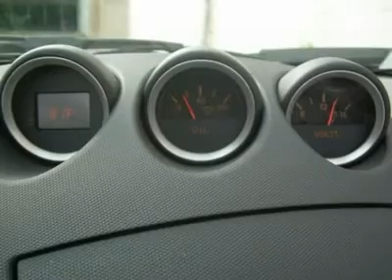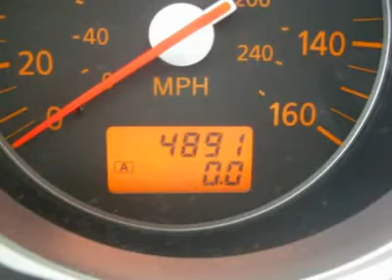2009 NISSAN 350Z Hasbrouck Heights, NJ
2009 NISSAN 350Z Hasbrouck Heights, NJ
Stock

For more information on this vehicle and our full inventory, call Sales Department at .

Meadowlands Nissan
45 Rt 17 S

LOW MILES! Only 4K Miles! PERFECT CONDITION! This 350Z Convertible will satisfy your need for speed! Touring Package! VROOOOOM! Leather Seats. Tire Pressure Monitoring System. Vehicle Anti-Theft System. This sporty roadster is THE car for you! This Factory Certified beauty can be yours! Nissan Certified Pre-Owned means you not only get the reassurance of up to a 7yr/100,000 mile Warranty, but also a 142-point inspection/reconditioning, 24/7 roadside assistance, trip-interruption services, and a complete vehicle history report. Need one last reason to buy? This one is from the south. Why? We found the highest quality vehicles come from the south. Better condition. Cleaner Car. BETTER SUSPENSION! ALWAYS get MORE for your money at Meadowlands Nissan! Meadowlands Nissan is proud to say we have achieved the award for being the North Easts #1 Certified Pre-Owned Nissan dealer, as reported by Nissan USA. Many may claim to be #1; WE actually are that #1! No gimmicks here! Buy with confidence with a dealer you can trust. Visit Meadowlands Nissan today!